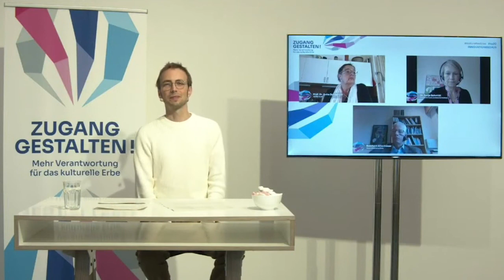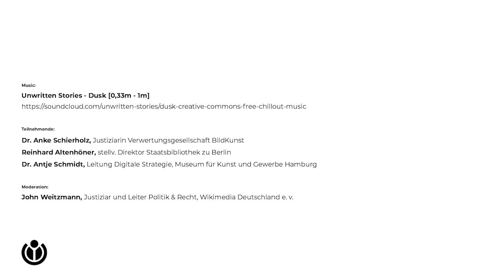Wikimedia-Salon - Das ABC des Freien Wissens - W=Wem gehört die Kunst?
Der Wikimedia-Salon fand am 30. Oktober live von 11.45 – 12.45 Uhr innerhalb der Konferenz „Zugang gestalten! Mehr Verantwortung für das kulturelle Erbe“ statt.

Dr. Anke Schierholz, Justiziarin Verwertungsgesellschaft BildKunst
Reinhard Altenhöner, stellv. Direktor Staatsbibliothek zu Berlin
Dr. Antje Schmidt, Leitung Digitale Strategie, Museum für Kunst und Gewerbe Hamburg

Moderation: John Weitzmann, Justiziar und Leiter Politik & Recht, Wikimedia Deutschland e. v.

Der Zugang zu Bildung und Kultur für alle Menschen, unabhängig von Status und Geldbeutel, wird in der Politik, in Wissenschaft, Kultur und Bildung stets zur Priorität erklärt. Doch wie sieht es in der Praxis aus? Wird Zugang zu Reproduktionsfotografien von gemeinfreien Gemälden wirklich gewährt? Und wie ist die Lage bei zeitgenössischen Kunstwerken, die noch nicht gemeinfrei sind?

Die Bedeutung des rechtlichen Status’ der Gemeinfreiheit wurde durch den Lockdown offensichtlich, weil in dieser Zeit nur ein digitaler Zugang zum kulturellen Erbe möglich war und es bei älteren Werken eigentlich keine urheberrechtlichen Hindernisse geben müsste. Die Praxis sieht jedoch häufig anders aus: Mittels Hausrecht sowie dem – noch zulässigen – Verweis auf den Schutz von Reproduktionsfotografien wird der Zugang zu gemeinfreien Zeugnissen der Kultur in der Praxis teils verwehrt. Bei zeitgenössischen Werken ist dies sogar die Regel. Es steht darum die Frage im Raum: Was wäre möglich und wie?